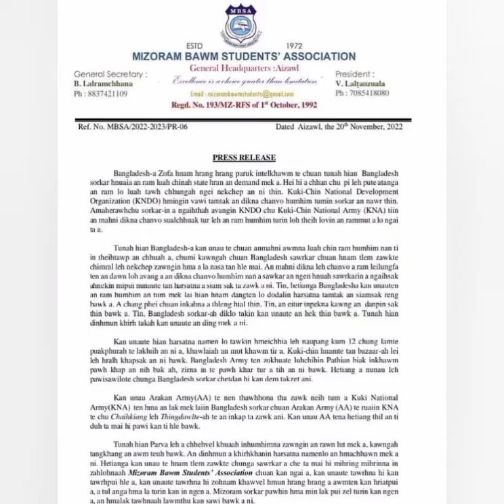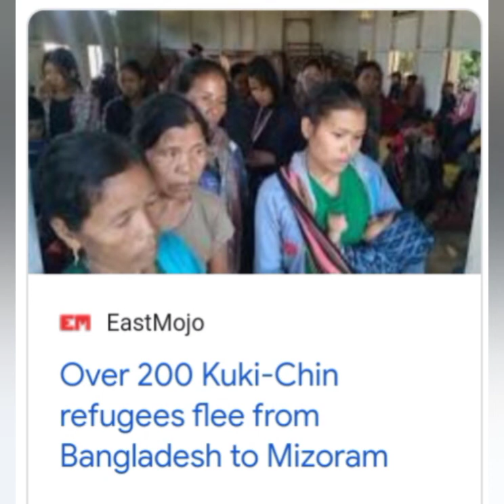the Kuki-Chin-Mizo people crossing border towards Mizoram, India for safety